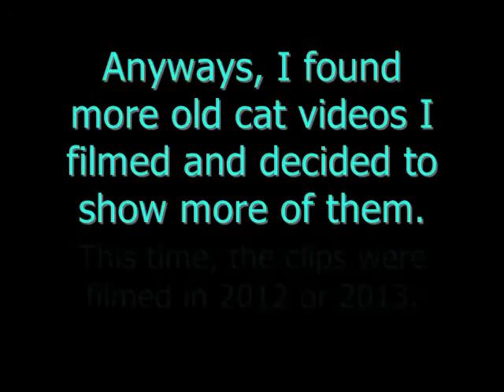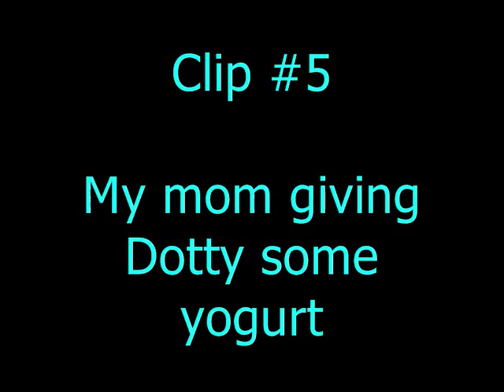(Pt. 2) Old cat videos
The video and title says it all. I hope you guys enjoy it and if there's even more cat videos I can find, I'll be sure to show you to them.

(Fun fact: My computer screen went black for 1 second while reviewing the video.I'm guessing it was caused by Windows Photo Gallery since I was using that program to review the video. Weird o_o also, don't worry everyone. There will be more videos featuring some of my art again soon. It's just that things got really busy in real life. Those cat videos are just something for you to enjoy while you guys wait for stuff I usually upload. ^_^)